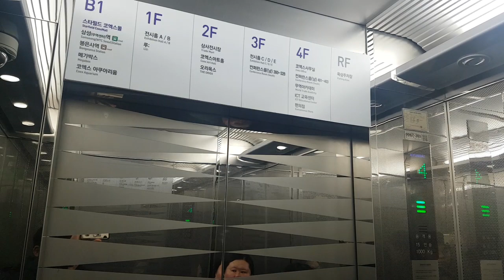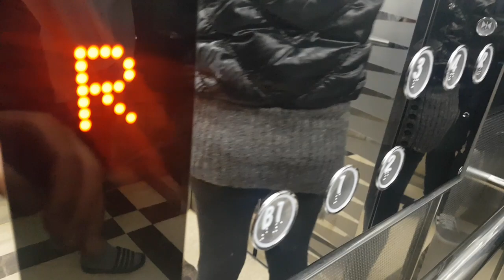(2018.01.04 촬영) 서울특별시 강남구 영동대로 513 (삼성동) 무역센터전시동 나머지구간 현대엘리베이터 탑사기 (1호기)